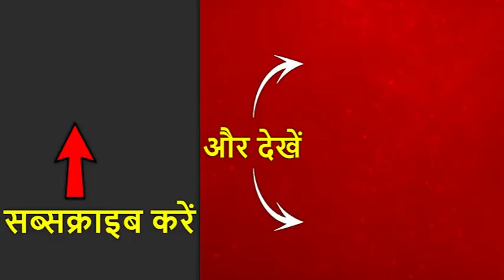धनु राशि: आपके स्वास्थ्य के लिए बहुत अच्छा समय नहीं है, स्वास्थ्य को लेकर थोड़ा चौकन्ने रहें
धनु राशि (Sagittarius Horoscope)- आपके स्वास्थ्य के लिए बहुत अच्छा समय नहीं है. स्वास्थ्य को लेकर थोड़ा चौकन्ने रहें. कुछ लोग आपसे बात करना चाहते हैं. कुछ लोग आपकी मदद भी करना चाहते हैं. शक, आत्मविश्वास की कमी की वजह से मददगारों से बात नहीं करेंगे. शक की वजह से किसी से कोई खास लाभ नहीं मिल पाएगा. धन सोच-समझकर खर्च करें. दूध में केसर और हल्दी मिलाकर पियें.